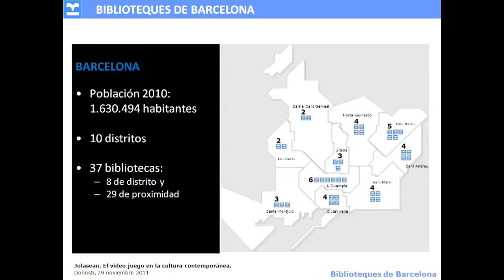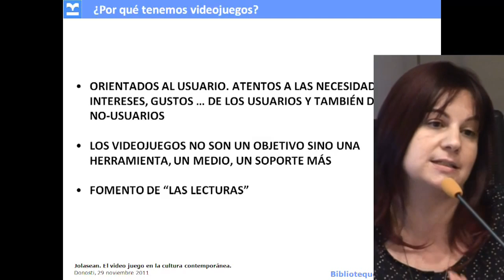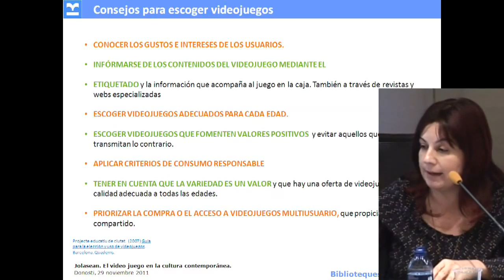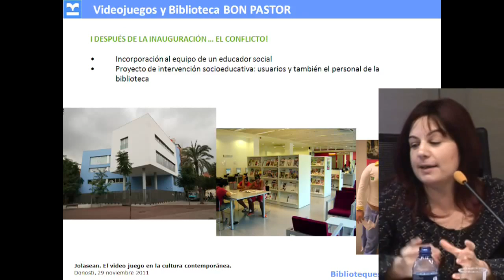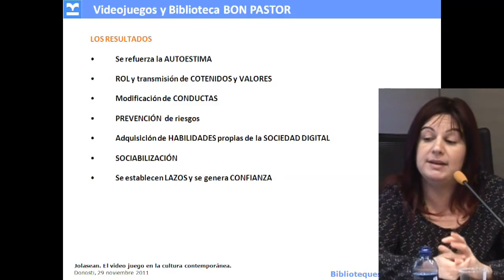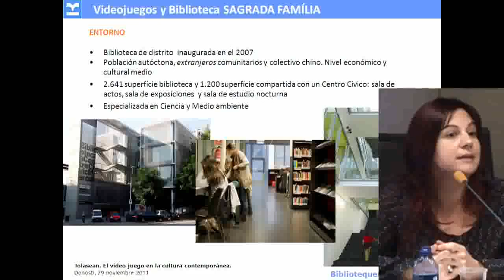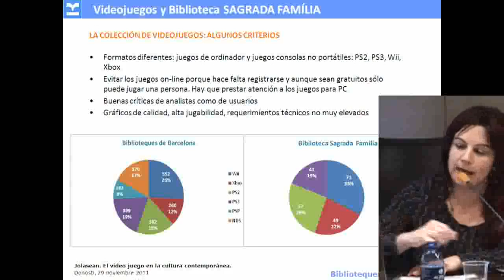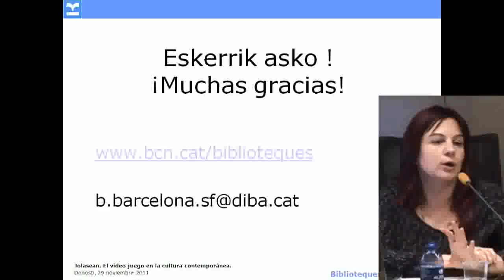Mónica Medina ¿Quién pone las reglas del juego? Los videojuegos en Biblioteques de BCN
Mónica Medina (Biblioteca Sagrada Família. Biblioteques de Barcelona): ¿Quién pone las reglas del juego? Los videojuegos en Biblioteques de BCN.
jolasean.eu